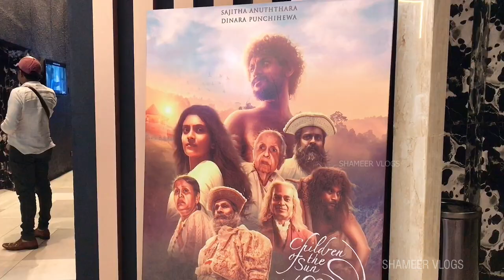Roshan Mathew and Darshana Rajendran visit Sri Lanka for shooting of Paradise Tamil movie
Last week watched Gaadi Movie (Special Screening) with Malayalam cinema actor 🔹Roshan Mathew and actress🔹Darshana Rajendran. They went back for India 🇮🇳 after completed shooting of 🔹Mr.Prasanna Vithanage’s “Paradise” Tamil language movie in Sri Lanka 🇱🇰.

😍 Credits 👇👇👇

🙏 Thanks |
Mr. Prasanna Vithanage
Mr. Nihal Sanjaya

🕺 Artist/ Model  |
Roshan Mathew And Darshana Rajendran

📹 Video Footages |